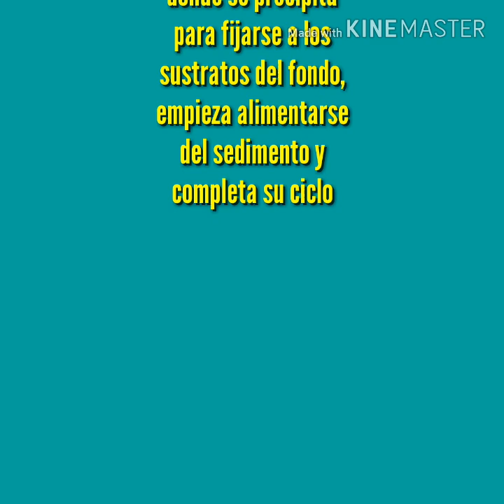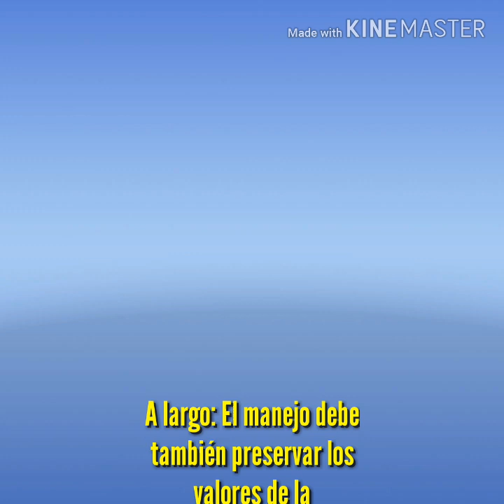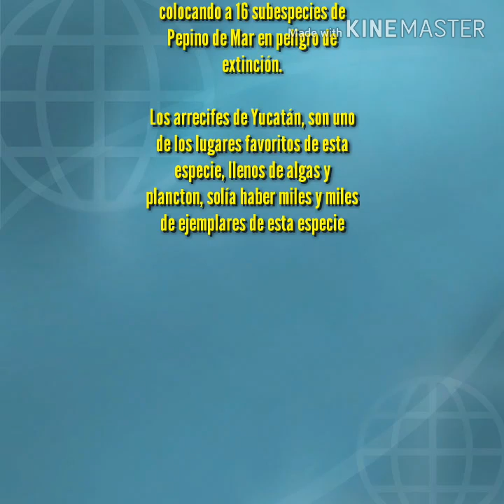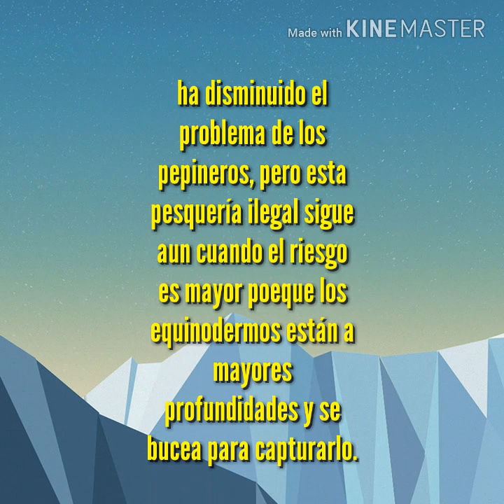Video Del Pepino de mar